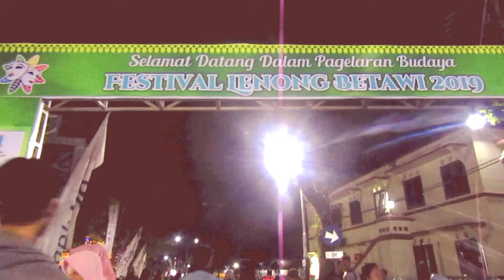Festival Lenong 2019